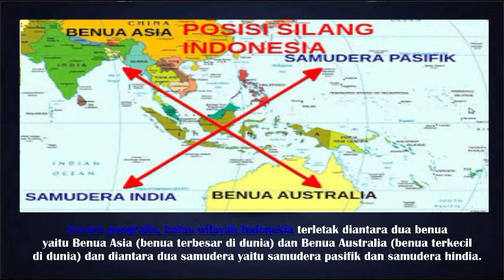Letak Geografis Indonesia dan Pengaruhnya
Happy Watching